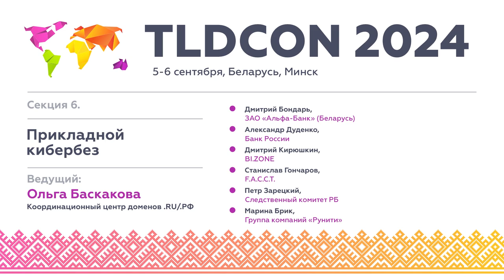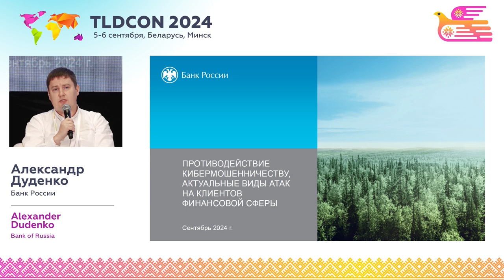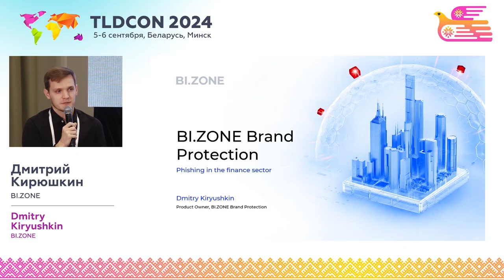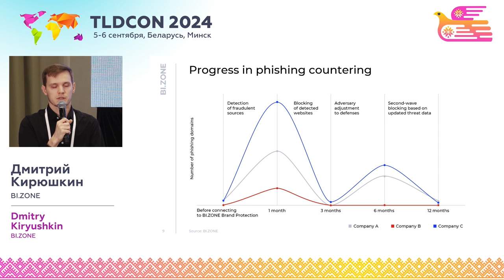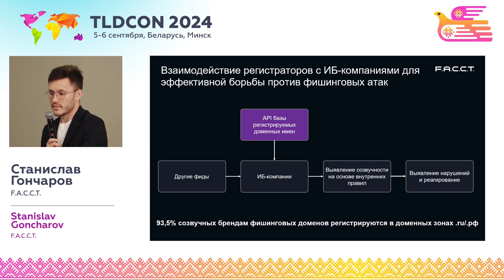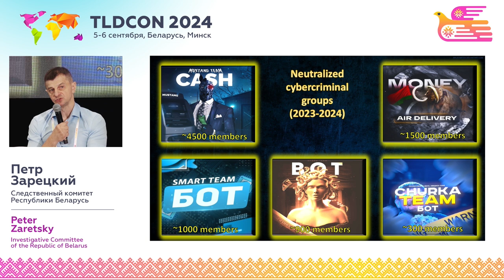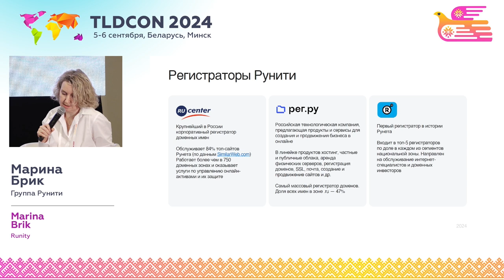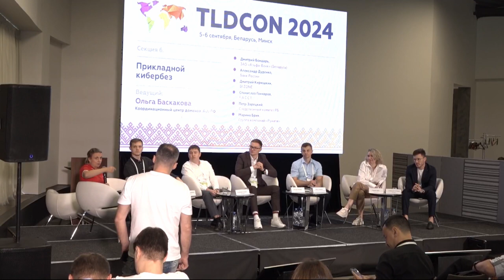TLDCON 2024. Section 6. Applied Cybersecurity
Digital security in the banking sector: trends, interaction of competent organizations, banking organizations and registrars.

Moderator: Olga Baskakova - Coordination Center for TLD .RU/.РФ

Participants:
Alexander Dudenko, Bank of Russia
Peter Zaretsky, Investigative Committee of the Republic of Belarus
Dmitry Bondar, Alfa-Bank CJSC (Belarus)
Dmitry Kiryushkin, BI.ZONE, "BI.ZONE Brand Protection"
Stanislav Goncharov, F.A.C.C.T.
Marina Brik, Runiti Group of Companies